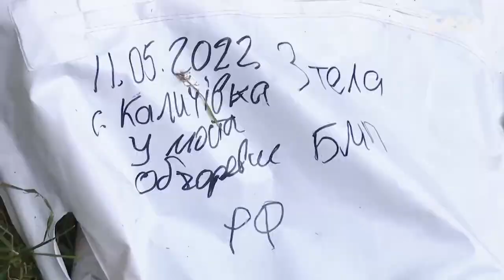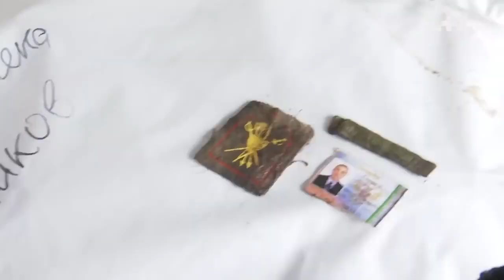Россия оставляет тысячи тел своих военных в Украине.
Відео @tsn

І